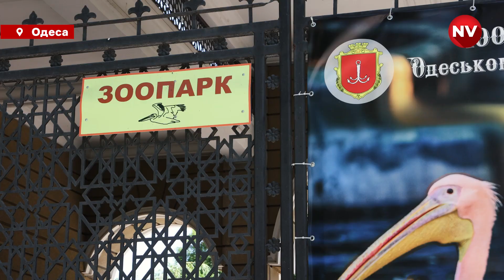Як Одеський зоопарк рятує постраждалих від підриву Каховської ГЕС тварин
З початком великої війни Одеський зоопарк почав приймати домашніх улюбленців, яких віддавали їхні господарі, змушені тимчасово виїхати з країни. Після катастрофи на Каховській ГЕС зоопарк також рятує диких тварин, яких прибило на узбережжя морем. Як працівники зоопарку рятують постраждалих від катастрофи тварин – дивіться у відео NV.